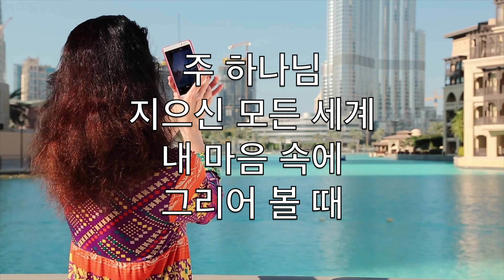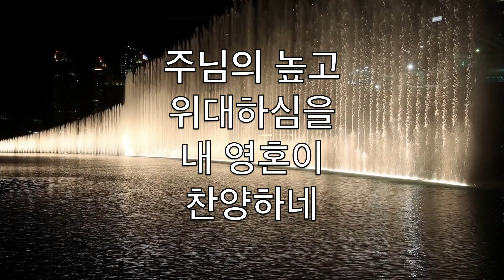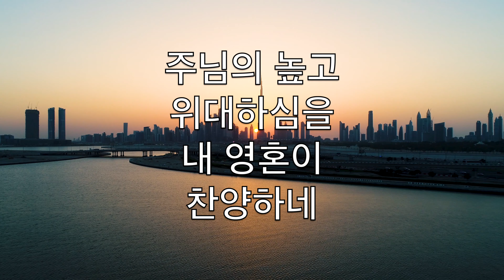주 하나님 지으신 모든 세계 (How Great Thou Art) - 노래방 테너 색소폰 수단이되는 V5 CoT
주 하나님
지으신 모든 세계
내 마음 속에
그리어 볼 때

하늘의 별
울려 퍼지는 뇌성
주님의 권능
우주에 찼네

주님의 높고
위대하심을
내 영혼이
찬양하네

주님의 높고
위대하심을
내 영혼이
찬양하네

숲 속이나
험한 산골짝에서
지저귀는
저 새소리들과

고요하게
흐르는 시냇물은
주님의 솜씨
노래하도다

주님의 높고
위대하심을
내 영혼이
찬양하네

주님의 높고
위대하심을
내 영혼이
찬양하네

주 하나님
독생자 아낌 없이
우리를 위해
보내 주셨네

십자가에 피
흘려 죽으신
주 내 모든
를 대속하셨네

주님의 높고
위대하심을
내 영혼이
찬양하네

주님의 높고
위대하심을
내 영혼이
찬양하네

내 주 예수
세상에 다시 올 때
저 천국으로
날 인도하리

나 겸손히
엎드려 경배하며
영원히 주를
찬양하리라

주님의 높고
위대하심을
내 영혼이
찬양하네

주님의 높고
위대하심을
내 영혼이
찬양하네